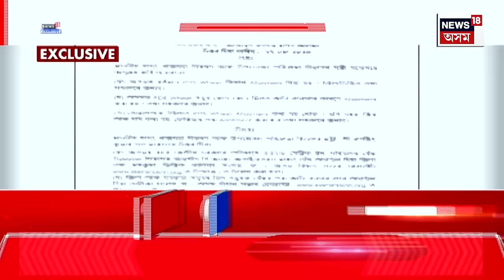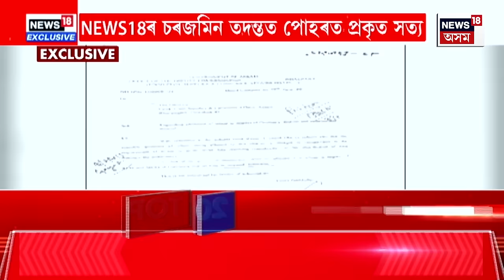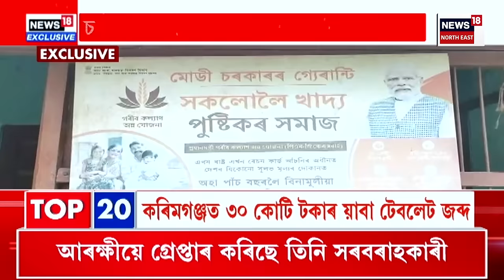SUPER PRIME18 |বিধানসভাক বিপথে পৰিচালিত যোগান মন্ত্ৰীৰ।সদনৰ মজিয়াত আটা যোগানৰ ভুৱা তথ্য Ranjeet Dasৰ